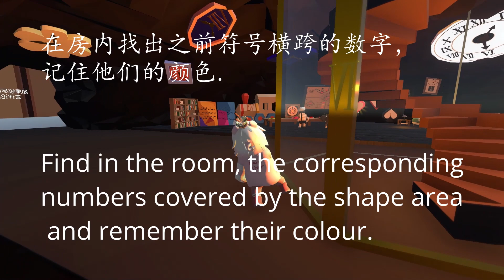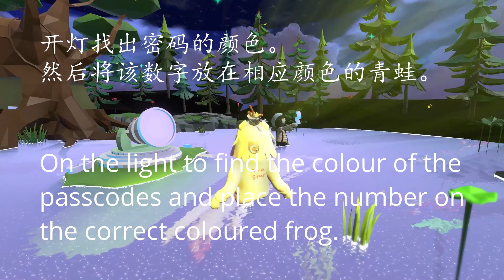[Human Fallflat] Human Adventure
Steam level：Human Adventure
Creator：脸红
A Pinocchio Theme escape room map. Despite a short map but the details and gameplay are quite well done. The Creator had created a Chinese walkthough video for this map, I kinda made a summarize one in English.
The ending area had some mini games which is quite interesting.
It's advisable to play with friend as it made clue finding easier.